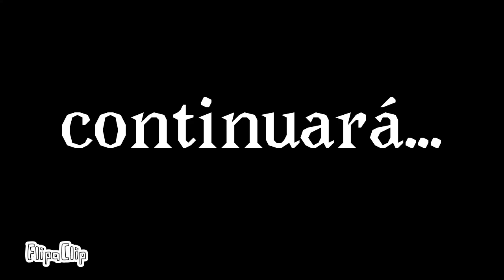PIGGY CAPITULO 6 ANIMADO